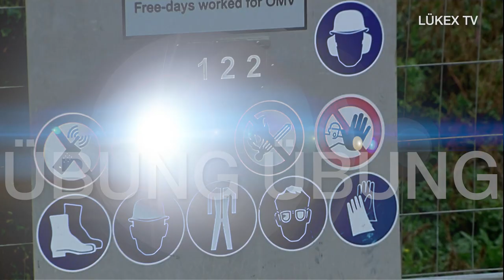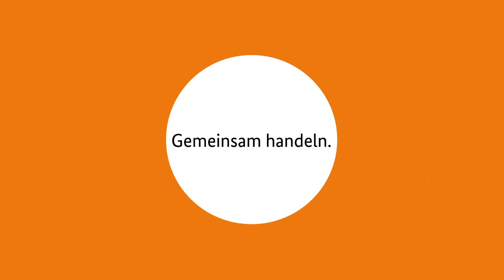LÜKEX TV 2018 (Achtung Übung: Fiktive Nachrichtensendung!)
LÜKEX TV ist eine fiktive Nachrichtensendung, die eigens für die Länder- und Ressortübergreifende Krisenmanagementübung LÜKEX des BBK produziert wird und keine realen Ereignisse darstellt.

Es handelt sich um einen Teil des fiktiven Drehbuchs und stellt keine realen Ereignisse dar. Anhand von mehreren eigens für die Übung produzierten Teilen von LÜKEX TV und vielen anderen fiktiven Medienprodukten (Radio-Sendungen, Presseartikel, Websites und Social Media) wird die reale Medienwelt simuliert, damit die Pressestellen und Social-Media-Teams der übenden Länder, Ressorts und KRITIS-Unternehmen daran ihre Medienarbeit üben können. Mehr zur simulierten Medienwelt in der LÜKEX:

Mit der Veröffentlichung dieses stark zusammengeschnittenen Videos, in dem die Personen keine realen Ereignisse wiedergeben, möchte das BBK Bürgerinnen und Bürgern sowie Journalistinnen und Journalisten die Möglichkeit geben, einen kurzen Einblick in die Übung zu erhalten, weil das Interesse an der Übung erfahrungsgemäß sehr hoch ist.